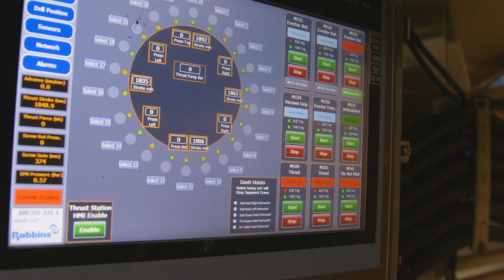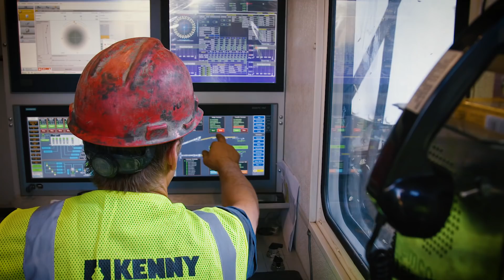Akron’s Crossover TBM: Powering Through Tough Geology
Watch a 9.26 m Robbins Crossover XRE TBM, dubbed "Rosie" in honor of Rosie the Riveter, tackle tough ground on the Akron Ohio Canal Interceptor Tunnel (OCIT).